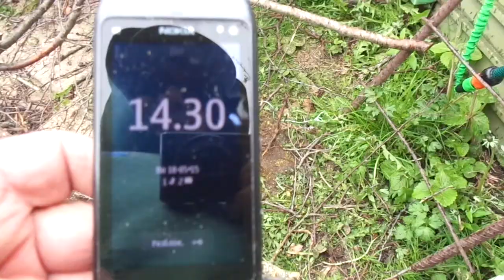Помешал дождь 18.05.2015. 1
Доброе время суток! О своей грязной мужской работёнке снимаю видео иногда даже по несколько раз на дню. Чуть пореже делаю записи в блоге
Смотрите и делитесь роликами со своими знакомыми - о полезном, интересном и общедоступном верми-хобби,
приносящей приличный доход нашей семье и всего лишь в качестве моей ежедневной физкультуры при отдыхе от компа.
О своей грязной мужской работёнке снимаю видео, правда гораздо чаще - иногда по несколько раз на дню. 2